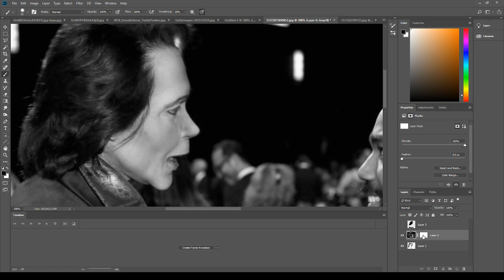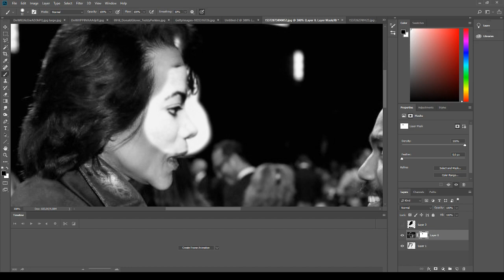Teddy Perkins vs Michael Jackson part 2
Profile, nose, forehead also a match.